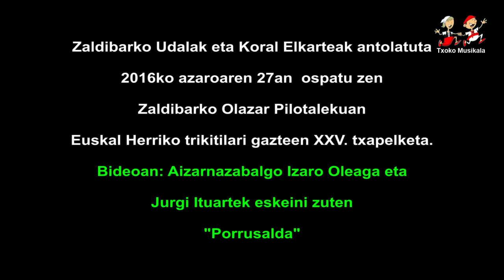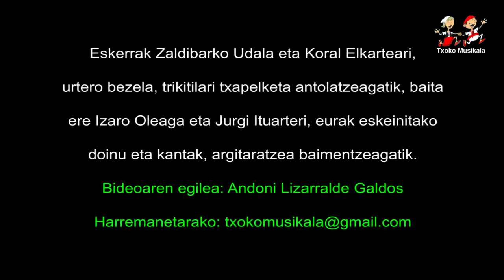201611270102 Izaro Oleaga eta Jurgi Ituarte, 2016an Zaldibarren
2016ko azaroaren 27an, ospatu zen Zaldibarko Olazar Pilotalekuan, Euskal Herriko Trikitilari Gazteen XXV. Txapelketa, bertan parte hartu zuten ondorengo trikitilariak:

Naiara Mantzizidor eta Jugatz Oleaga.
Etxalarko Ainhoa Telletxea eta Lesakako Izaskun Galardi.
Hernaniko Eider eta Lierni Tolosa ahizpak.
Aizarnako Maite Txapartegi eta Azpeitiko Eva Astigarraga.

Bideoan,  Aizarnazabalgo  Izaro Oleaga eta Jurgi Ituartek,  Euskal Herriko Trikitilari Gazteen XXV. Txapelketan eskeini zuten "Porrusalda"